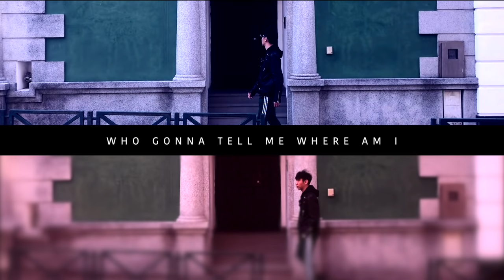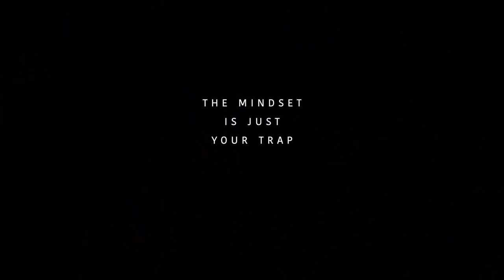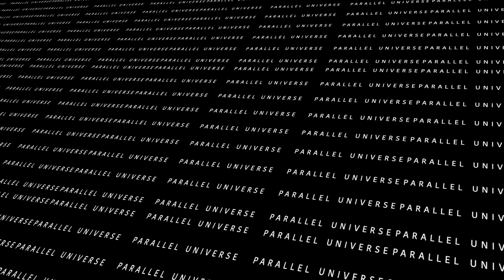EXPERIENCE經驗樂團 - UNIVERSES (official MV)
arranged by BRUCE PUN
lyrics by BRUCE PUN
producers BRUCE PUN/MADD PUN
MV director by BRUCE PUN

UNIVERSES
EXPERIENCE
曲/詞/編 ：BRUCE PUN
監：BRUCE PUN/ MADD PUN

天外有天 人外有人 世界之大就是無奇不有
Open up your mind
Open all your eyes
也許你會找到一個你
量子總愛糾纏 庸人也愛自擾
試著接納不同的聲音
One flower one world

I remembered I’ll be there
Something is gonna happen there
Who gonna tell me where am I

Break out of three dimension
And jump over the wall
Don’t you know the mindset is just your trap
Pick up all the broken pieces from your dream
Find a way to parallel universe

同一天空 不同時空
你問我問牠問 也沒給出答案
二元論 三維度 四方八面的巨變
都在告訴我已經到了parallel universe

大千世界裡有幾個小的世界
牽動所有物理形象 走在一起
一剎那 一個念 千個世界一起變